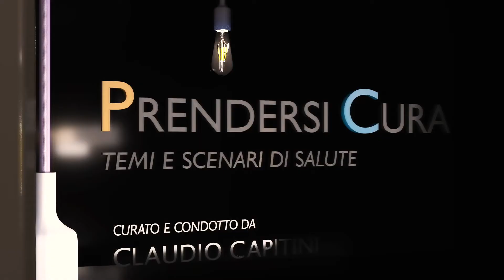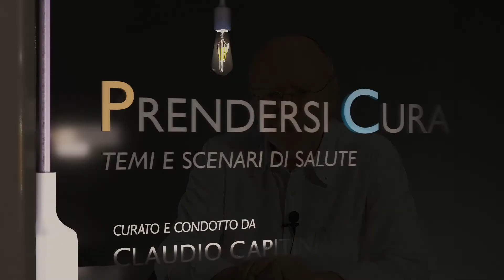LA SINDROME DI PITT-HOPKINS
Se una malattia è rara la medicina fatica a diagnosticarla, la ricerca ha bisogno di fondi per trovare una possibile cura. E’ una litania che si conosce e che purtroppo di ripete.  Ma può capitare che la forza di un padre faccia il miracolo e riesca a trovare il modo per superare ogni ostacolo e dare una speranza a suo figlio e ad altri figli. Questa è dunque la storia di Gianluca Vizza, ingegnere, Presidente dell’Associazione Italiana Sindrome di Pitt-Hopkins, papà di Davide, affetto dalla sindrome di Pitt-Hopkins, che causa ritardo cognitivo grave.